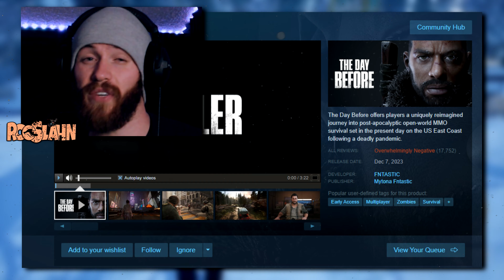MY TOP 5 "COSY SURVIVAL GAMES" | BASED ON PLAY TIME | 2023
I upload at least once a week, unless I'm doing a series! Thank You for your support and as always...Be the best version of you:)